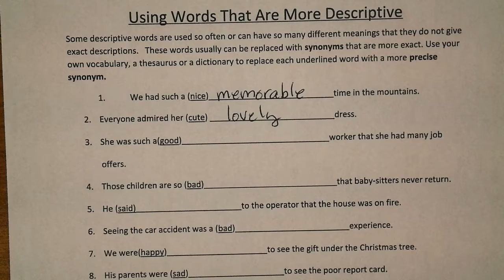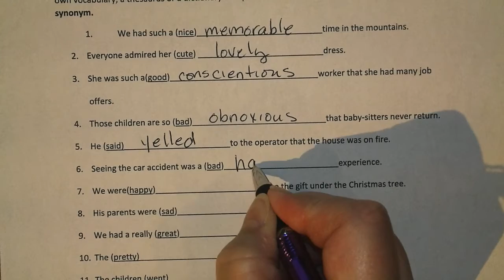descriptive words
More precise words